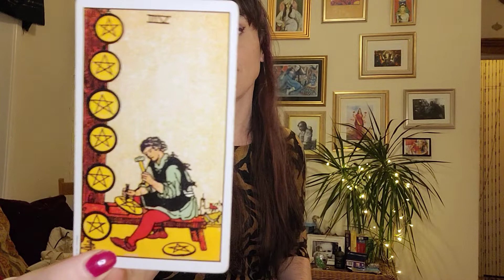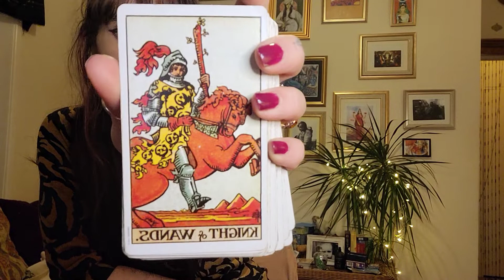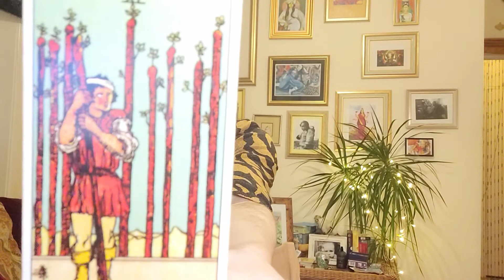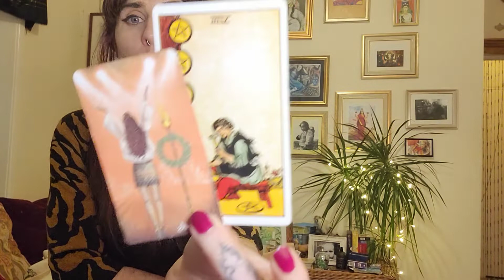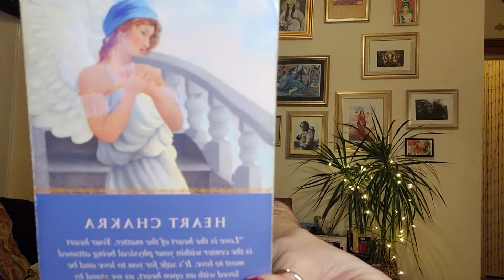EXPRESS LEO LOVE ❤ READING - IT ALL WORKS OUT FOR YOU